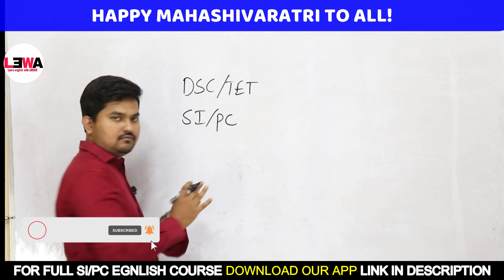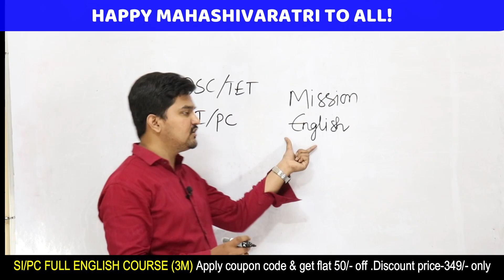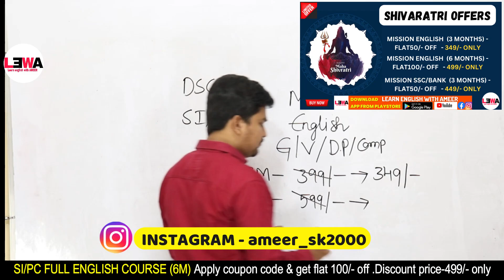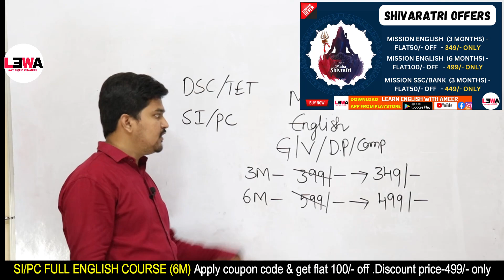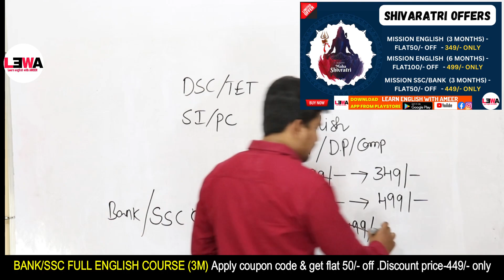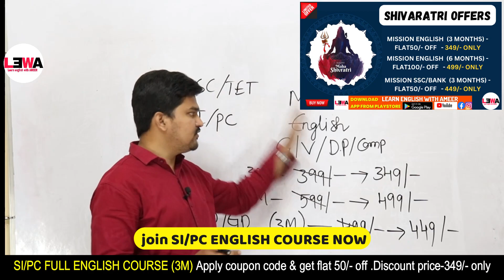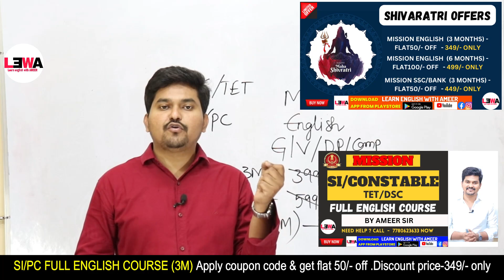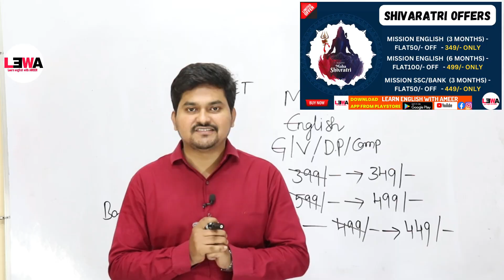శివరాత్రి OFFERS ON COURSES 😍🥳| BY AMEER SIR | DOWNLOAD LEARN ENGLISH WITH AMEER APP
🔴 FREE VOCABULARY MOST IMPORTANT* WORDS FOR ALL COMPETITIVE EXAMS BY AMEER SIR

Remember, excellence is within your reach with Ameer Sir by your side!